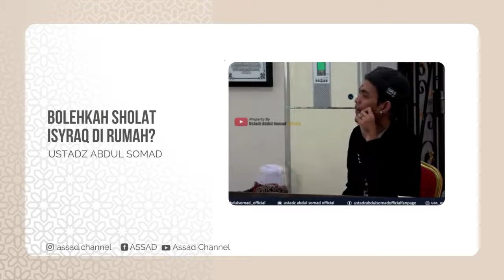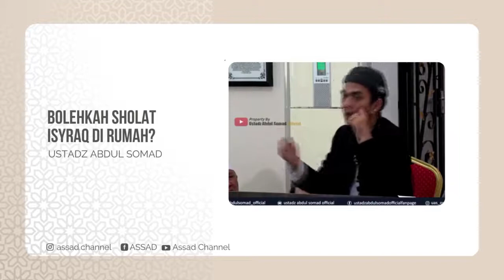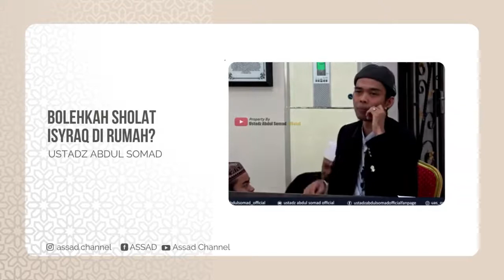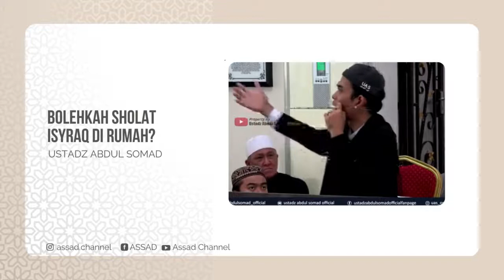Bolehkah Sholat Isyraq Di Rumah? - Ustadz Abdul Somad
Syarat-syarat Sholat Isyrak

Tonton video lengkap :

Tanya Jawab Seputar Qurban _ Masjid Rashidah, Brunei Darussalam _ Ustadz Abdul S